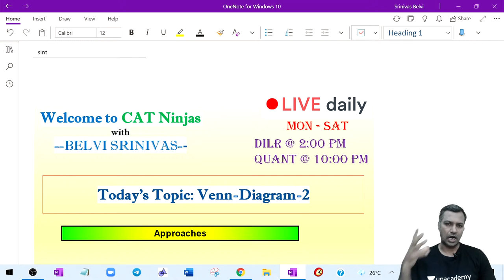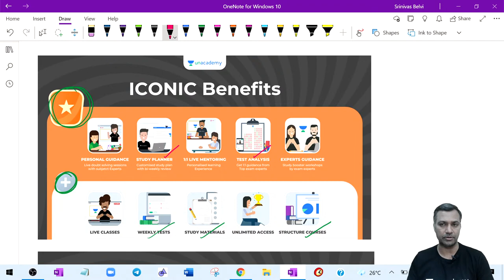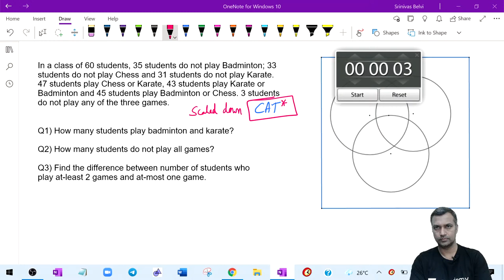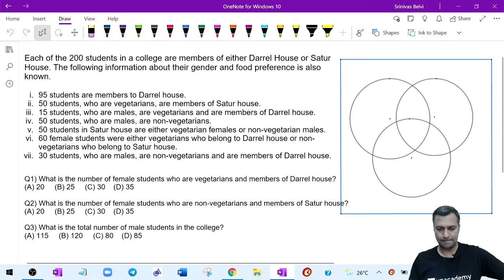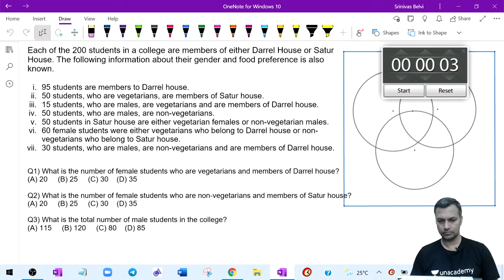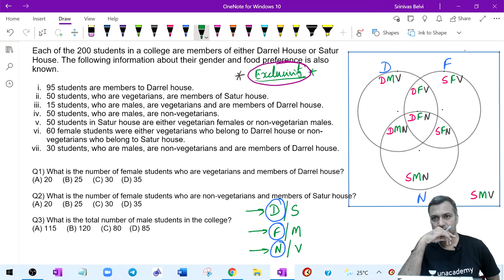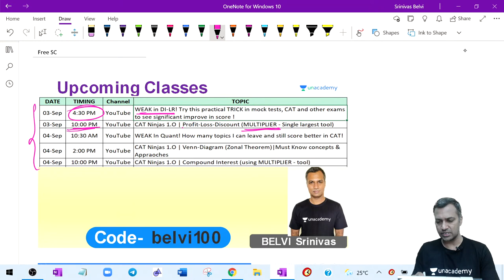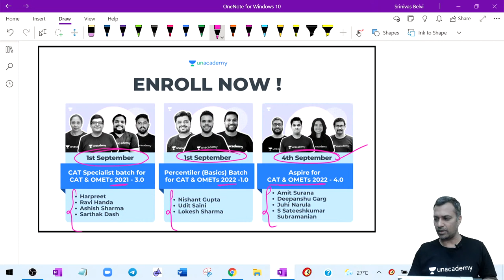CAT Ninjas 1.O L2 | Ven-Diagram - 2 | Must Know concepts & Approaches l CAT 2021 | Belvi Srinivas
Checkout our latest offerings In this session, Mr. Belvi Srinivas will be teaching about Ven-Diagram - 2 from Must Know concepts & Approaches CAT Ninjas 1.O Batch for CAT 2021.

Under CAT Ninjas 1.0 series, Mr. Belvi Srinivas will revisit the most important and impactful concepts of DI and LR with illustrative examples. Venn-Diagram is one of the important concepts both from DI-LR and Quant perspectives. In this Venn-Diagram module along with basics, all possible guiding principles to unlock a question set with time-saving approaches will be illustrated. Illustrative examples picked in this module are mostly designed to score better in Tests like CAT, XAT, and IIFT but however, they do help to crack Other Management Entrance Tests like NMAT, SNAP, GMAT, TISS, etc.

Unacademy CAT brings yet another interesting Logical Reasoning and Data Interpretation session to prepare you for DILR for CAT. In this session, Belvi Srinivas Sir will be discussing Ven-Diagram - 2 from Data Interpretation for CAT 2021. It is an important topic for CAT preparations. Watch this video to clear your concepts and to know some of the best practices to follow to crack CAT.

Mr. Belvi Srinivas and other Top Educators take classes on Unacademy App.

Use Code "BELVI100" to get access.

Unacademy Subscription Benefits:
1. Learn from your favourite Educator
2. Dedicated DOUBT sessions
3. One Subscription, Unlimited Access
4. Real time interaction with Educators
5. You can ask doubts in live class
6. Limited students
7. Download the videos & watch offline

Get the GATE & ESE Iconic Advantage:
1. Personal Coach
2. Study Planner & Bi-weekly Reviews
3. Dedicated Doubt Clearing Space
4. Personalized Test Analysis
5. Study Booster Sessions
6. Preparatory Study Material
7. All the Unacademy Subscription Benefits